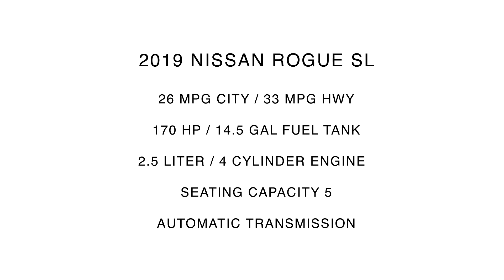2019 Nissan Rogue SL | For Sale | Orlando, FL | 741416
Universal Nissan -